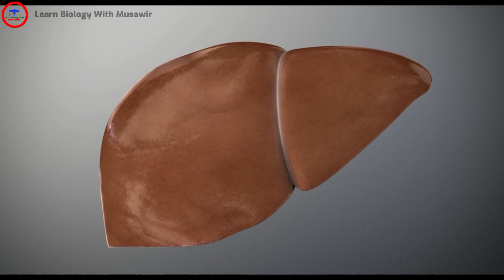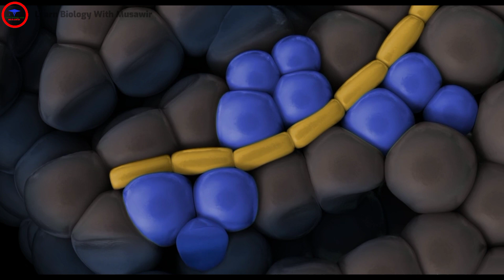Liver stem cells ! Repairing Of liver !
Liver stem cells
LSCs (or liver progenitor cells) give rise to a variety of hepatic cell types, including hepatocyte and bile duct epithelial cells. Lots of studies have reported that LSCs can generate mature hepatocytes in vitro and could repair and regenerate the liver after transplanted into injured livers.